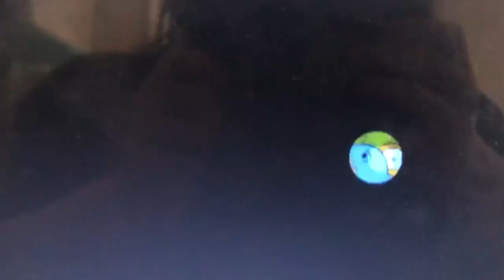Animal Stories - Sammy The Hippo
Meet Sammy The Hippo! He’s Mikayla’s old friend and Yoshi’s newest pal. He totally loves to swim in the mud and even loves birthday parties, too!